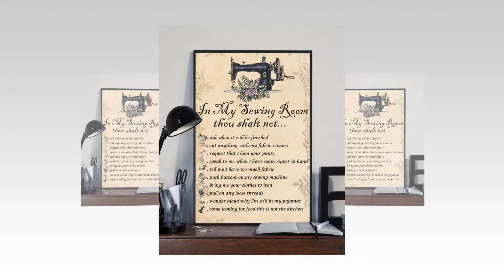In my sewing room thou shalt not poster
Modern snowboarding began in 1965 when Sherman Poppen, an engineer in Muskegon, Michigan, invented a toy for his daughters by fastening two skis together and attaching a rope to one end so he would have some control as they stood on the board and glided downhill. Dubbed the "snurfer" by his wife Nancy, the toy proved so popular among his daughters' friends that Poppen licensed the idea to a manufacturer, Brunswick Corporation, that sold about a million snurfers over the next decade. And, in 1966 alone, over half a million snurfers were sold. Later versions of the "snurfer" were flat planks of wood with a pointed bent upward tip with a rope connected to help keep control of the board and later models closer to the modern snowboard made up of various components.
Thanks!